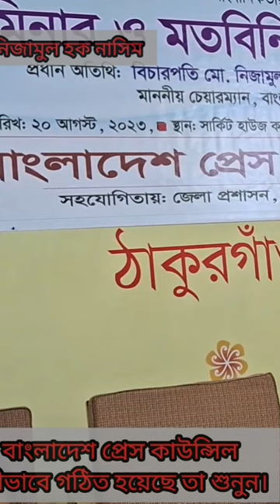বাংলাদেশ প্রেস কাউন্সিলের গঠন প্রক্রিয়া বিচারপতি নিজামুল হক নাসিম# for you# short video#